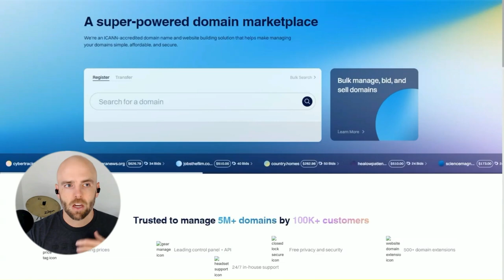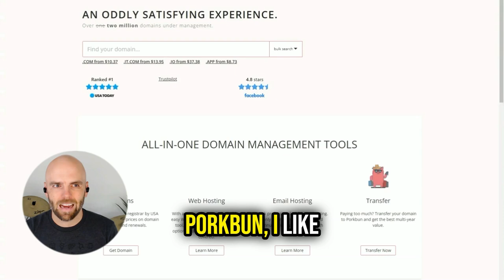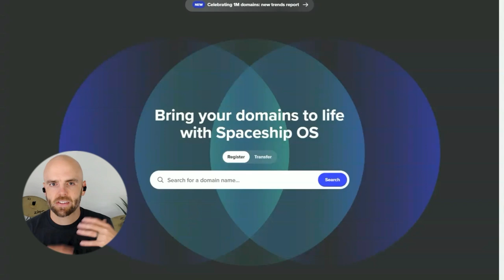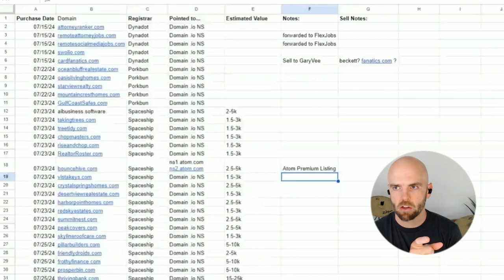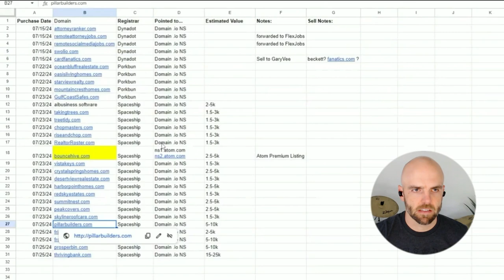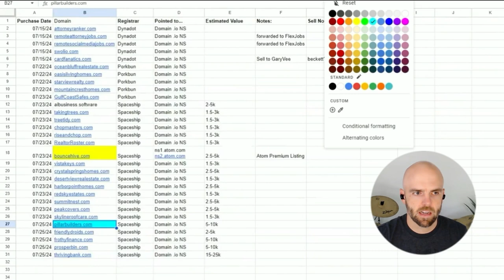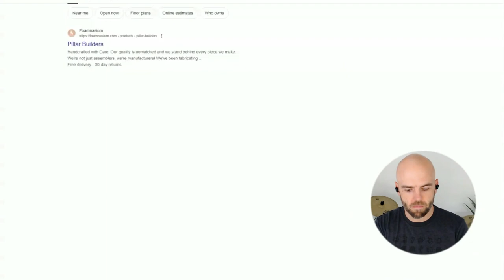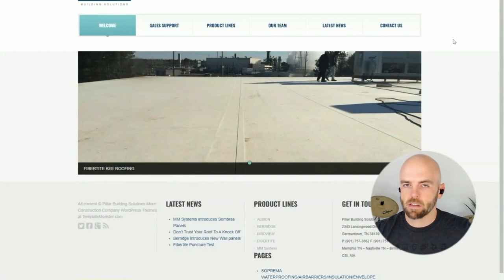Domain Names Flipping Challenge: How Fast Can I Turn $200 into $2,000?